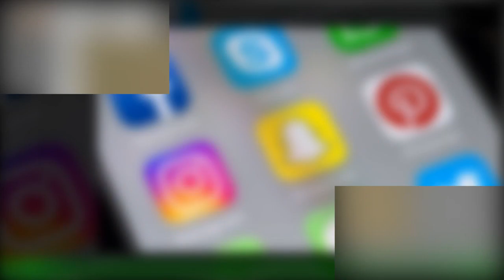¿Adicto a las redes sociales? Este es el sugerido para una "limpieza digital"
Cada vez está más normalizado el depender de los celulares durante todo tu diario vivir.Revisar continuamente las redes sociales es un hábito que las personas han adoptado hace un par de años y si bien,puede traer varias consecuencias, pareciera no importarle a nadie, porque la adicción a las redes es un problema que sigue latente en nuestra sociedad. Celebridades y chismes
últimas noticias
noticias interesantes
NOTICIAS IMPORTANTES
últimas noticias
Noticias interesantes
NUEVO
NOTICIAS HOY
NOTICIAS HOY
NUEVO
NOTICIAS HOY
NOTICIAS DE HOY
NOTICIAS HOY
NOTICIAS
NOTICIAS HOY
NOTICIAS HOY
NUEVO
NOTICIAS HOY
NOTICIAS DIARIAS
NOTICIAS EN INGLÉS
NOTICIAS
NOTICIAS DE HOY
NUEVO
FOREX
Casinos online
Seguro
Alojamiento
Viaje
COMPAÑÍA DE SEGUROS
ALOJAMIENTO WEB
MEDIOS OGGI
PERIÓDICO HOY
Prensa diaria HOY
Prensa diaria